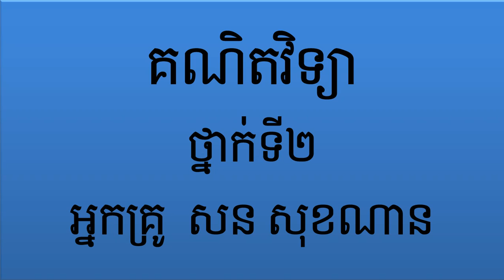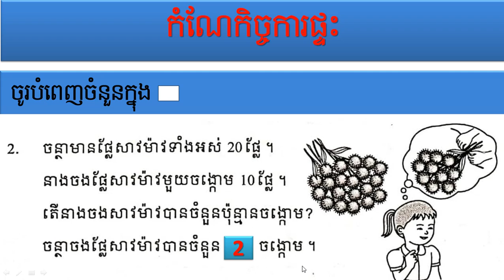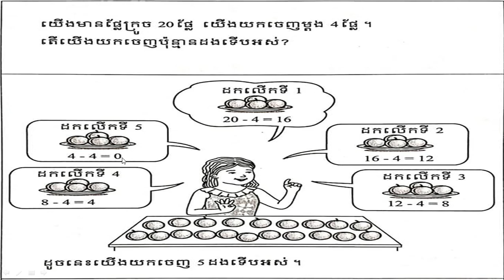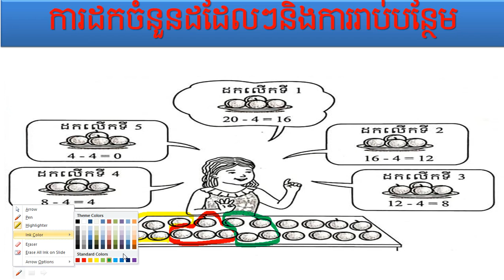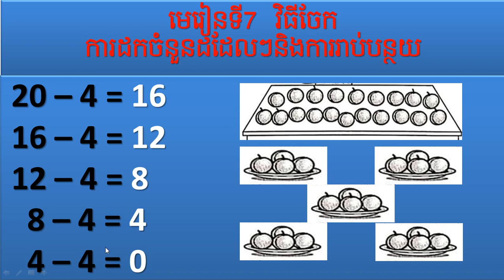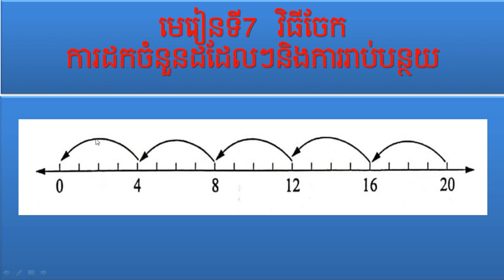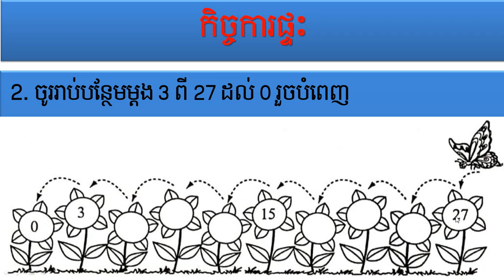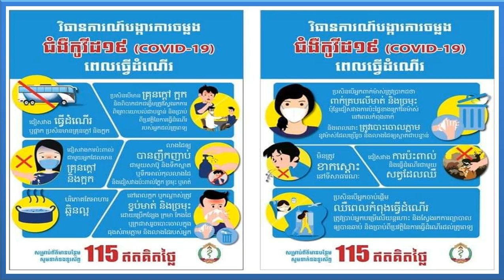គណិតវិទ្យា ថ្នាក់ទី២ មេរៀនទី៧ វិធីចែក (ត) ការដកចំនួនដដែលៗនិងការរាប់បន្ថែម ទំព័រ៥២